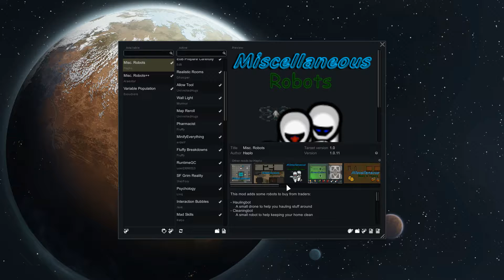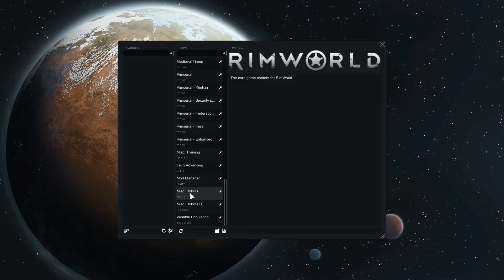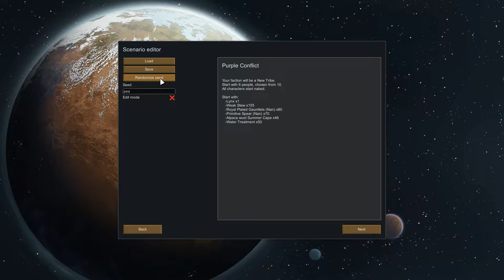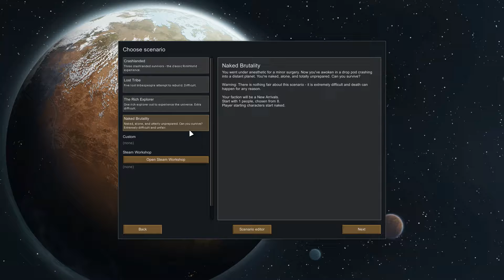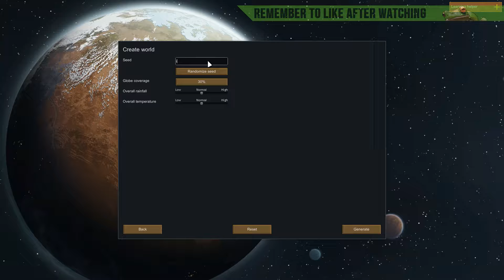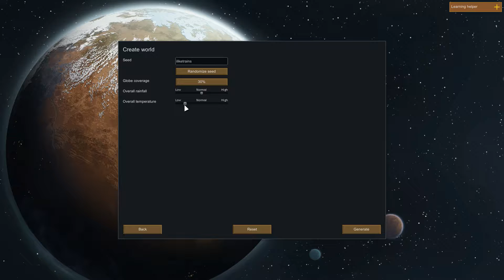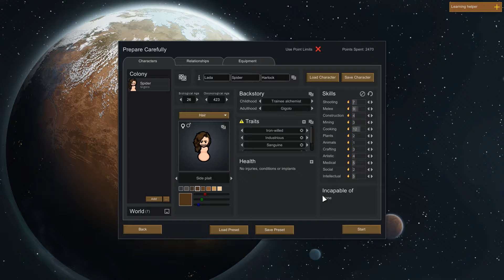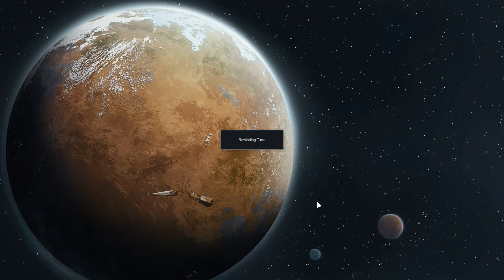Peaceful Protectors - Rimworld 1.0 Playthrough Part 1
Rimworld is a colony survival game where you take control of a crashlanded group, or other unfortunate souls in order to survive on a hostile and dangerous planet.

In this playthrough our sole colonist is naked and afraid in a chilly and wet world, but will hopefully thrive thanks to Peaceful Phoebe Chillax. :)

Seed: iliketrains, 30%, high, not-low (20%?)